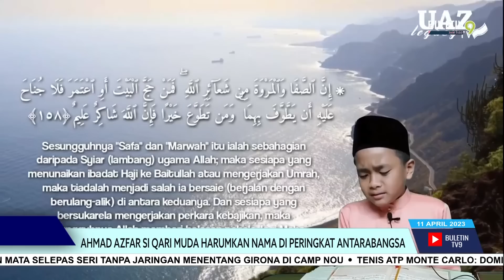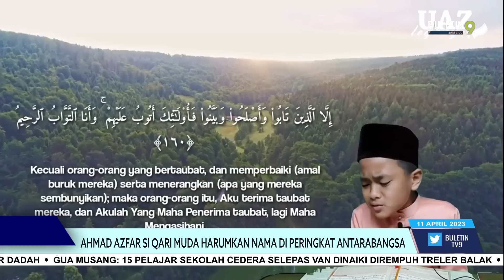Ahmad Azfar Si Qari Muda Harumkan Nama Di Peringkat Antarabangsa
Siapa sangka, walaupun masih di usia muda, seorang murid Sekolah Kebangsaan Bukit Beruang, Melaka, kerap mengharumkan nama negara dalam pertandingan tilawah al-Quran di peringkat antarabangsa.

Minat mendalam dan rasa cinta kepada kalam Allah mendorongnya melakukan yang terbaik meskipun perlu berdepan dengan pelbagai rintangan.